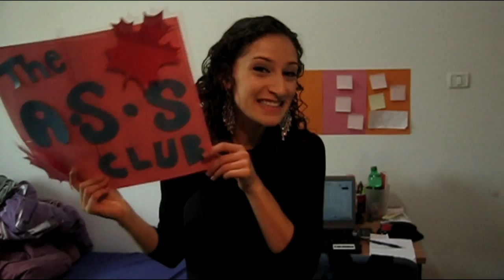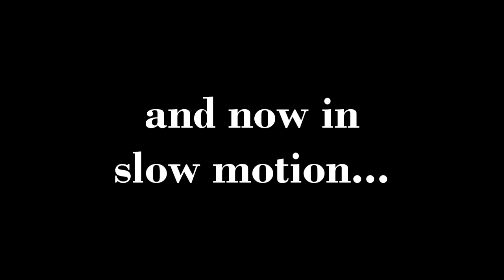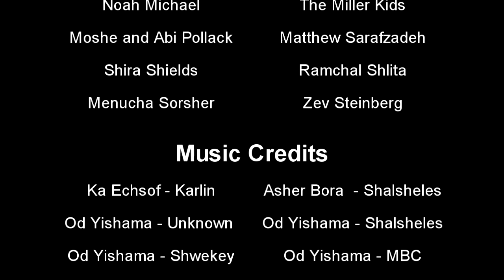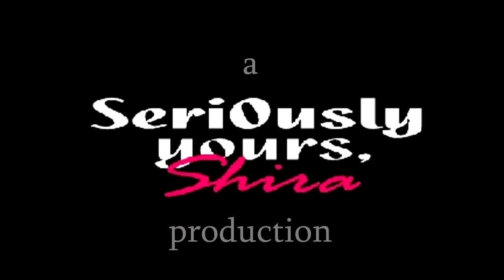SHOSHANA & AVERY'S WEDDING COLLAB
Shoshana and Avery/Azriel decided to make their wedding in Toronto, a place far, far away from all their friends in Israel.
This is said friends' video contribution to the wedding of the soon-to-be Mr. and Mrs. Ratz.
Thank you to all my collaborators! Deepest apologies to those who accidentally got deleted from the credits lists.

Music credits listed in video itself. All music used with permission.